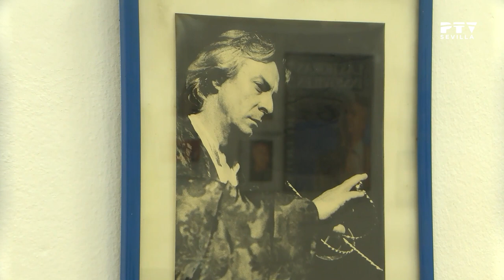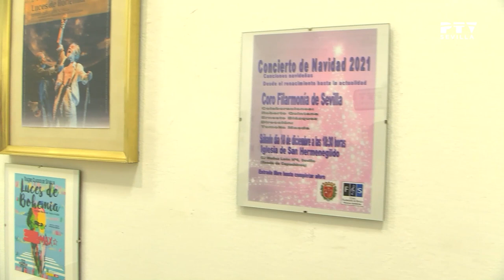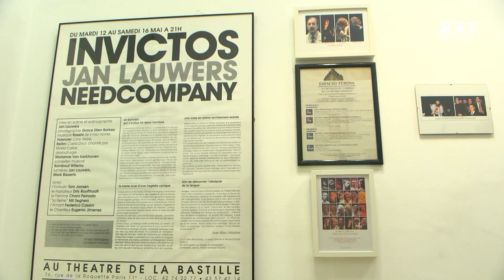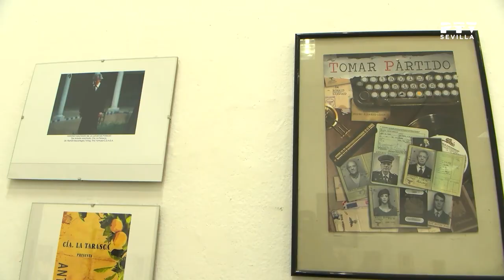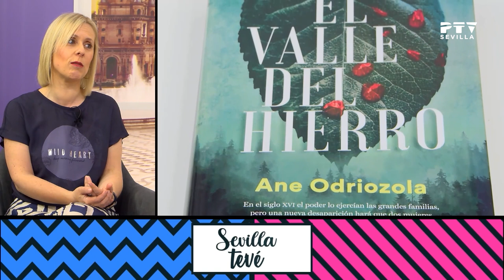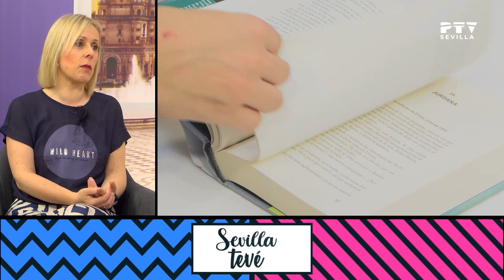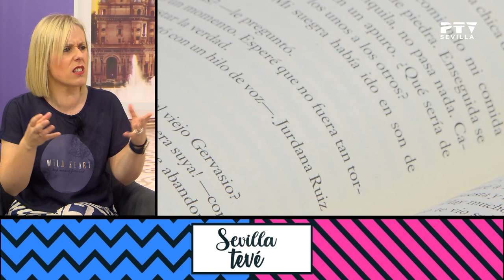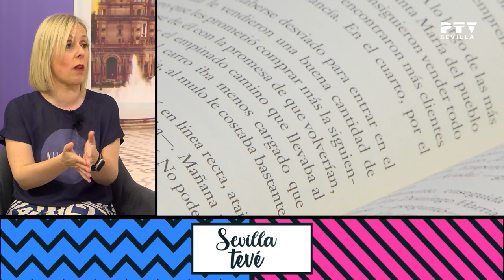🔷 Sevilla Tevé 🔷 Riki Rivera | Teatro de Otro Tiempo | Ane Odriozola (31.05.24)